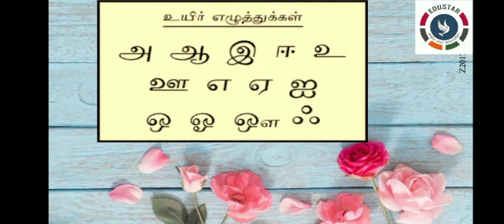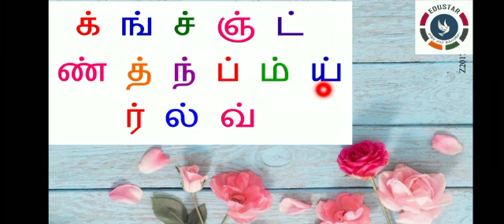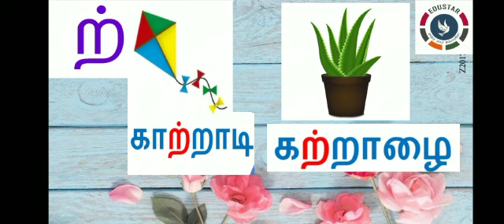KG.2 : TAMIL : மெய் எழுத்துக்கள் (ள் & ற் )